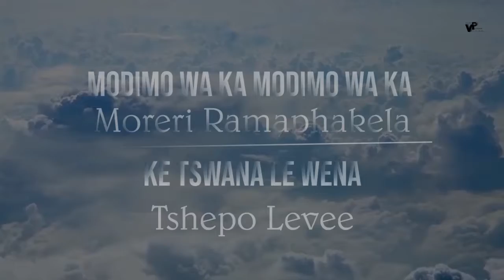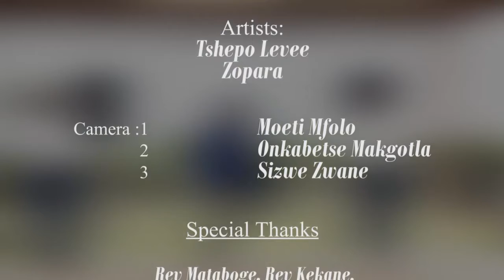7 Words From The Cross_ Moreri Ramaphakela_Modimo wa ka Modimo oaka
MyGod, my god, Why have you forsaken me?
Modimo wa ka o ntlogeletseng ?